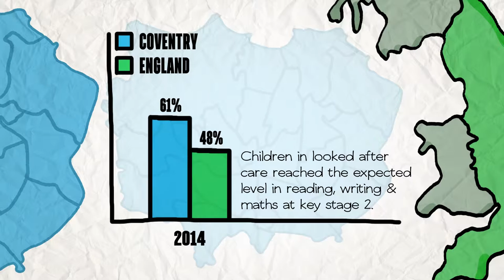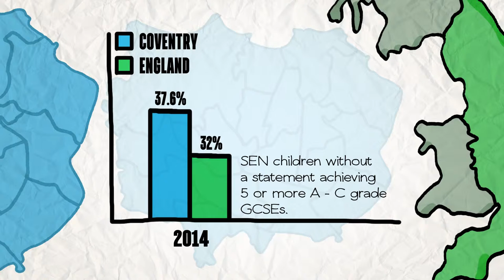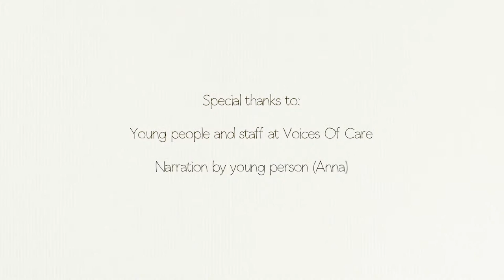Exceeding expectations report - Vulnerable Groups